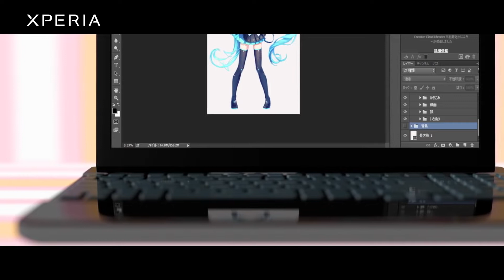Virtual Singer Hatsune Miku - Xperia File